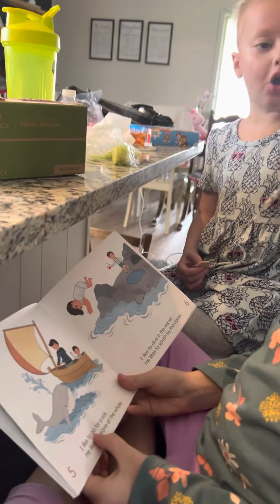Big Sister Reading To Little Jane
I captured this quick video of Jane and Nellie.  I know so many of you have been praying for little Jane.  You have given so much.  Today was such a good day.  She was like her old self.  She has such a good big sister.  We are blessed.  Thank you all!  Merry Christmas!